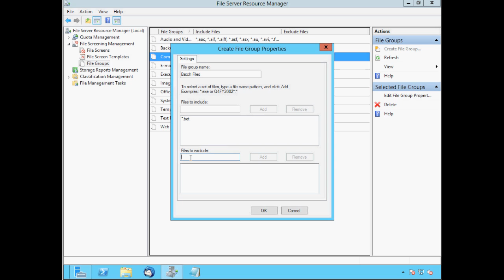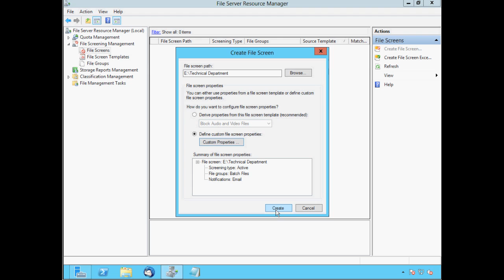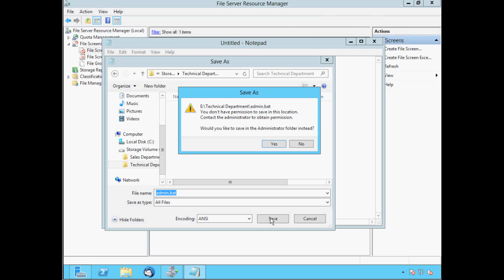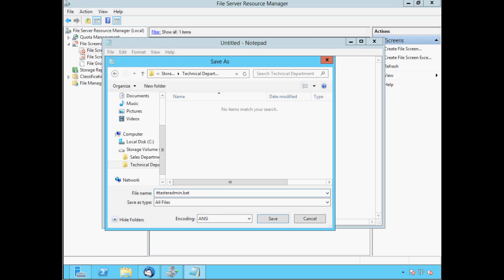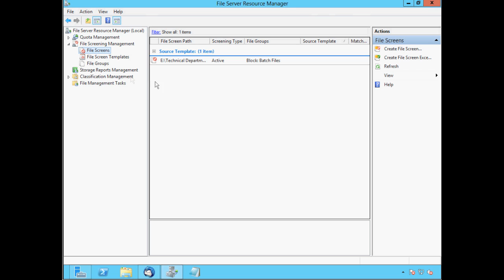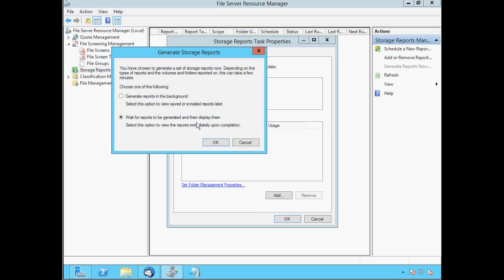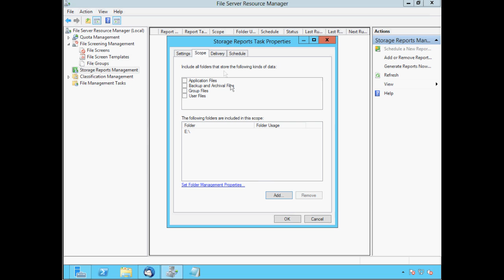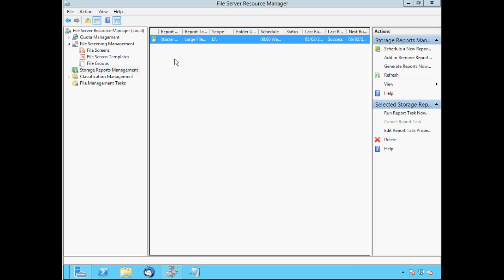File Server Resource Manager (Part 2)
This video is a step by step by demonstrating how to configure File Server Resource Manager (FSRM) in Microsoft Windows Server 2012. It demonstrates how to configure File Screens, how to control the file types users are permitted to store, and it takes a more in depth look at how to generate and schedule storage reports.